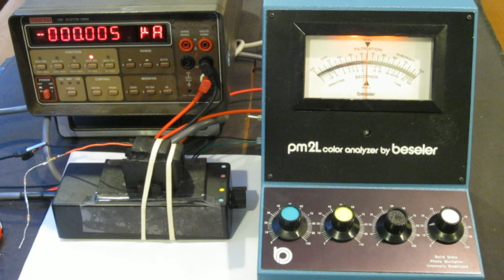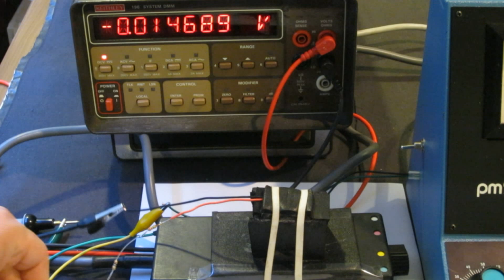931A Photomultiplier Sensitivity Test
Here I tested the sensitivity of a 931A photomultiplier that came with the PM2L color analyzer using a blue LED. The white diffusion inside the sensor box is removed for increased sensitivity. More details are on my site.